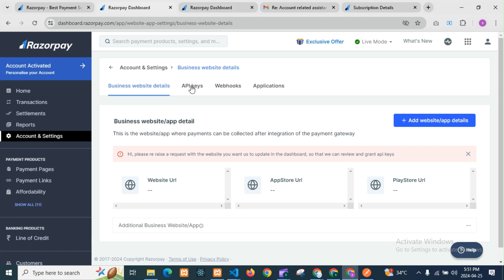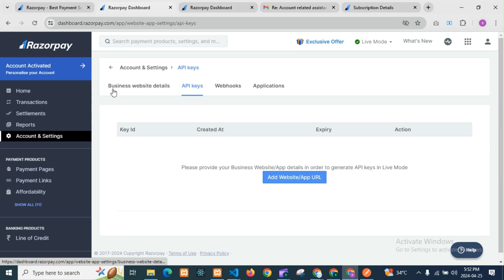How to Change Website in Razorpay? | How do I add another website to my Razorpay account?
How do I add another website to Razorpay?
How do I remove a website from Razorpay?
How to change business in Razorpay?
How do I customize my Razorpay payment page?
How do I add a website to my Razorpay account?
How do I change my website on Razorpay?
Is Razorpay accepting new merchants?
How do I add a payment gateway to Razorpay?